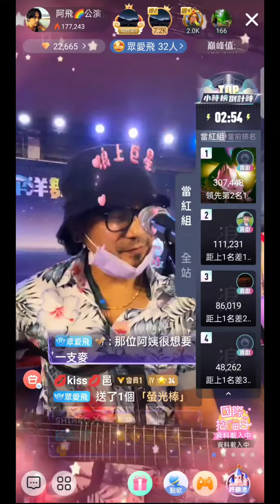《情人的黃襯衫》直播片段～20230524 阿飛Laka Umaw（Cover）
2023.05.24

阿飛Laka Umaw

《情人的黃襯衫》謝雷

直播片段

太嗨了！老師很怕被遊客搶麥😂

關於～阿飛Laka Umaw‹拉卡•巫茂›

獎項～
2005年，以專輯《飛 回家》獲第十六屆金曲獎「最佳原住民流行音樂專輯演唱新人獎」
2007年，入選2008年雲門舞集《流浪者計畫》
2011年，詞曲創作《看見彩虹》入圍第四十八屆金馬獎《最佳原創電影歌曲》
2014年，專輯《流浪的歌》入圍第二十五屆「金曲獎最佳原住民語專輯奬」及「最佳原住民語歌手獎」

配樂～
2006年，電影《人之島》配樂及主題曲《Pongso no tao》、片頭曲《日出》、插曲《回鄉》詞曲創作
2007年，金鐘單元劇《回家》、《十歲笛娜的願望》電視配樂
2011年，電影《賽德克·巴萊》主題曲《看見彩虹》及插曲《賽德克·巴萊》詞曲創作

音樂作品～
2004年，發行個人專輯《Skiya Sabah 飛‧回家》

2006年，發行個人第二張母語創作專輯《想‧飛》

2013年，發行個人第三張母語創作專輯《流浪的歌》

※ 臉書粉專搜尋～
阿飛Laka Umaw

※浪Live 搜尋～
ID～1457857

※純為分享音樂，若有侵犯音樂作品版權，請立即通知，感謝💕